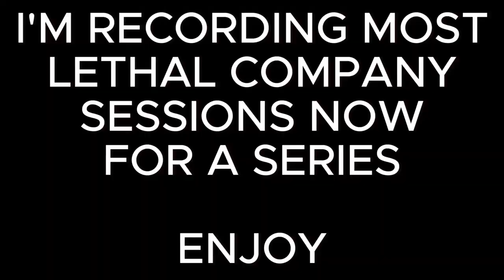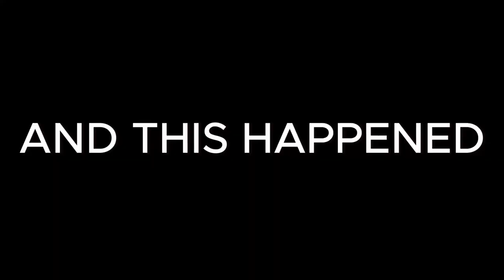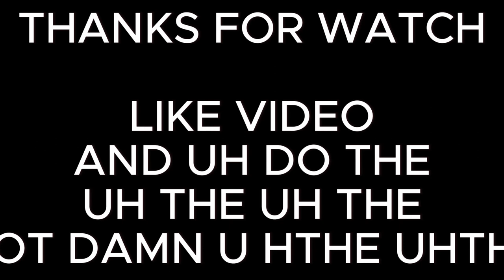I'M YA BRUTHA :D | Lethal Stupidity EP 1 | Lethal Company ft. Namor, Pringle, Nate, & Skips